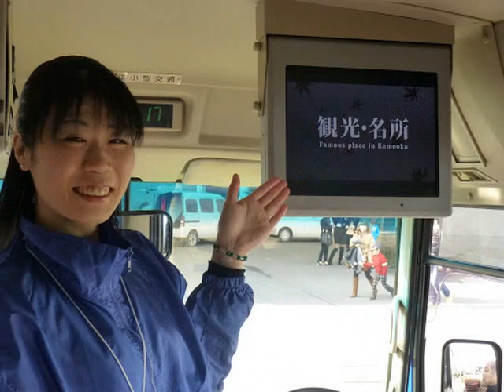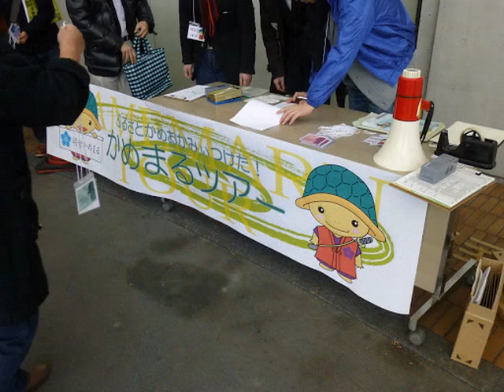かめまるツアー2013